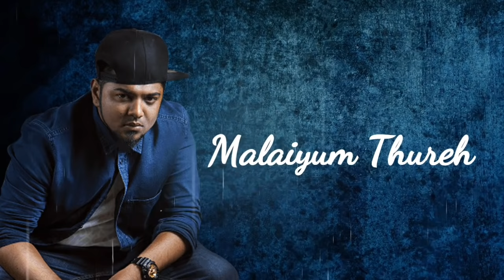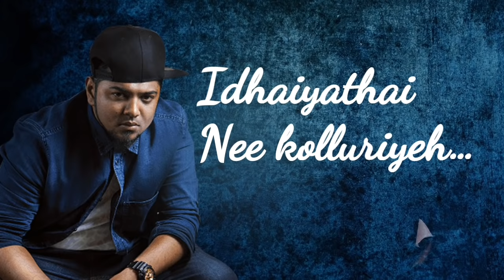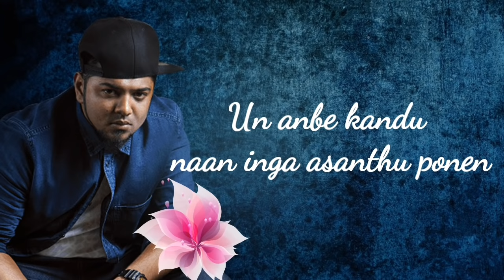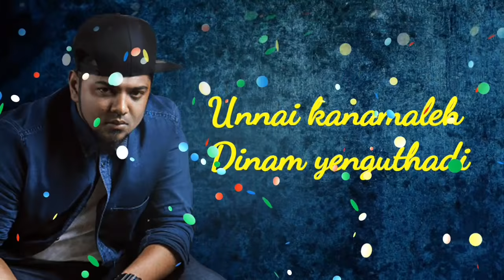Havoc Brothers - Idhayathai Kolluriyeh ( Lyrics Video) | RSR MUSIC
Havoc Brothers Official Lyrical Video of IdhayathaiKolluriyeh

♪ Available on ♪

Seemingly out of nowhere, you may have heard the Idhayathai Kolluriyeh Song Lyrics – Havoc Brothers that has been wildly circulating on Facebook and has reached thousand in views on YouTube. Idhayathai Kolluriyeh song is an unreleased song by Havoc Brothers which features the one and only Havoc Mathan.
The lyrics of Idhayathai Kolluriyeh are defiant, asserting the feelings of loneliness, depression and darkness felt in a relationship. The lyrics are a little dark, expressing what people are going through especially in the rough times in their life when one person in a relationship is no longer around.